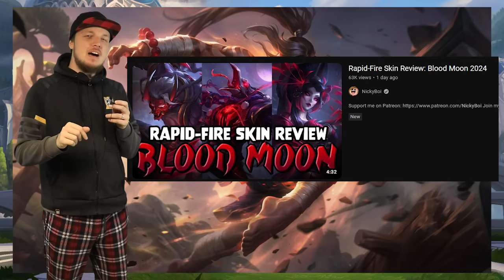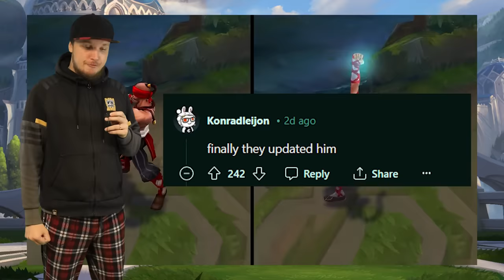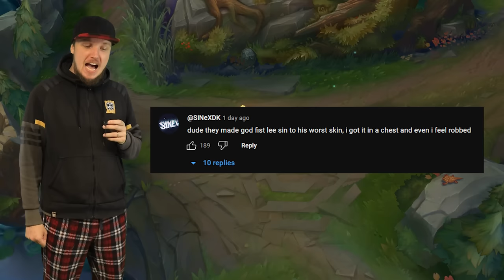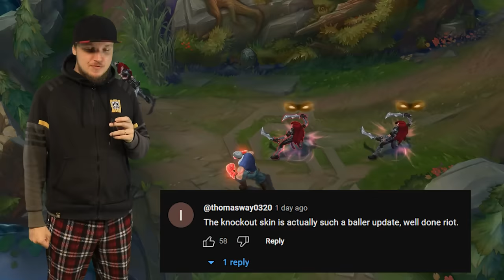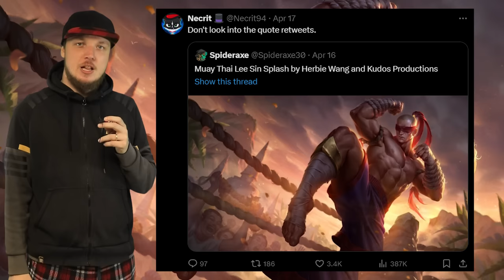Everyone Loves Lee Sin's ASU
Another Banger ASU arrived on the Summoner's Rift